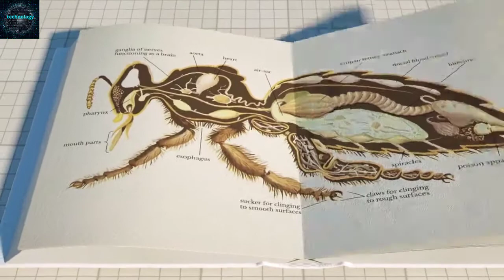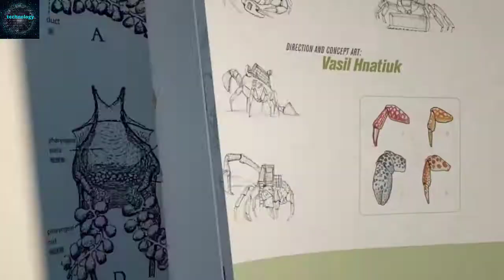Synthetic Biology future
This is a visual essay exploring the future technology of synthetic biology.
In recent years there have been major breakthroughs in DNA editing. Making
it is inexpensive and precise to modify and or combine living organisms to our design specifications. Through the combination of organic and mechanical archetypes into new forms, we wanted to stir the imagination of designers and engineers. The goal of this project is to spread synthetic biology into sci-fi communities. To help us visualize the design and engineering possibilities that this technology can bring to us in the future.